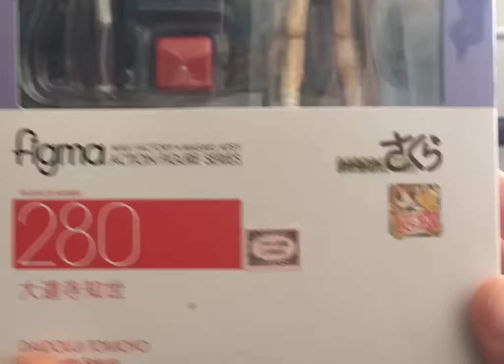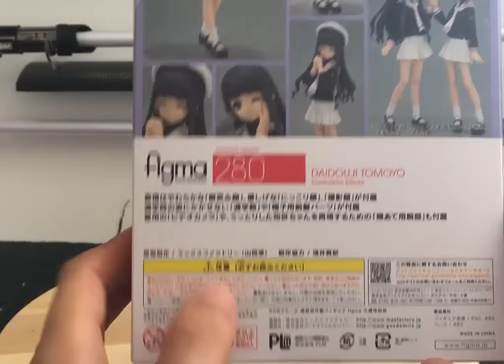Maxfactory Figma Sakura Cardcaptor Tomoyo Daidouji Review Revisión EN ESPAÑOL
Julio va dando los últimos coletazos y el ritmo no decae aquí en la redacción de Thetoyscene!! Después del análisis de Shampoo de S.h. Figuarts hoy nos llega la revisión de la figura de Tomoyo Daidouji que Figma ha lanzado hace tan sólo unas semanas. ¿Nos acompañas?

LIKE si te gustó y no olvides sucribirte para estar atento a todas nuestras novedades!! Nuestro objetivo de 1000 suscriptores antes de que termine el verano está cada vez más cerca!!